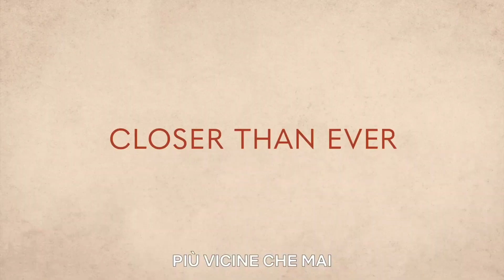GINNY & GEORGIA - Stagione 2 (2023) Trailer ITA della Serie con Brianne Howey e Antonia Gentry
🗓DATA D'USCITA: La 2° stagione dal 5 Gennaio solo su

👥CAST: Brianne Howey, Antonia Gentry, Diesel La Torraca, Jennifer Robertson, Sara Waisglass, Felix Mallard, Scott Porter, Raymond Ablack, Aaron Ashmore.